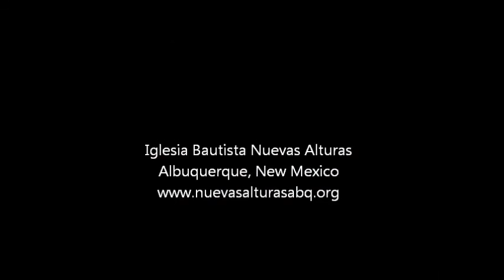El problema es espiritual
Retiro de Parejas en Taos, NM
Pastor Ezequiel Salazar